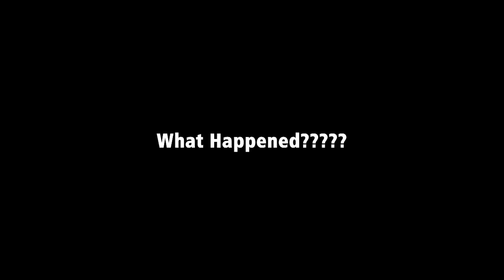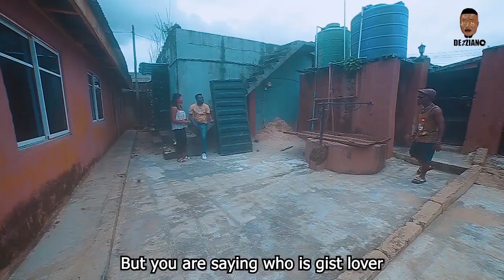GISTLOVER AFTER BRODA SHAGGI | Real house of comedy 2022 | SABINUS | DEZZIANO | EMINI OBA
GISTSLOVER CATCHES BRODA SHAGGI | Real house of comedy 2022 | SABINUS | DEZZIANO | EMINI OBA